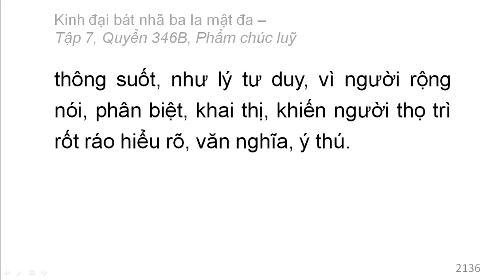Quyển 346B: Kinh đại bát nhã ba la mật đa - Phẩm chúc luỹ (rất hay) (346/600) (7)